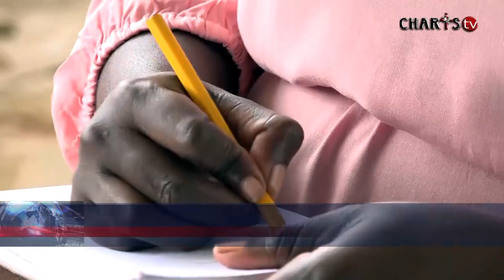A POSITION OF SERVING (Serve with a Pure Heart) by Apostle BJ & Prophetess TE Makananisa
This is a simple thing you can do to be promoted in the spirit; to SERVE WITH A PURE HEART. Sermon by Apostle BJ & Prophetess TE Makananisa.